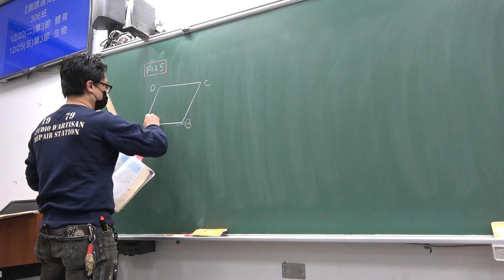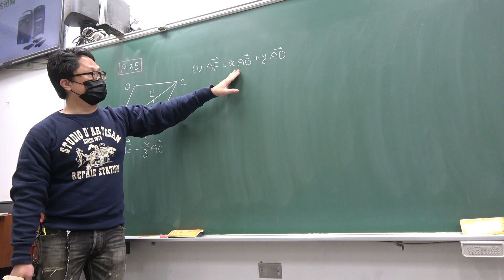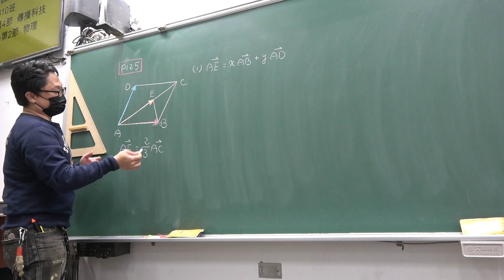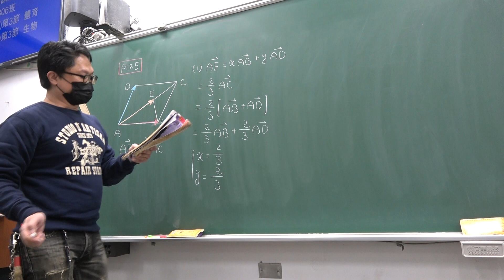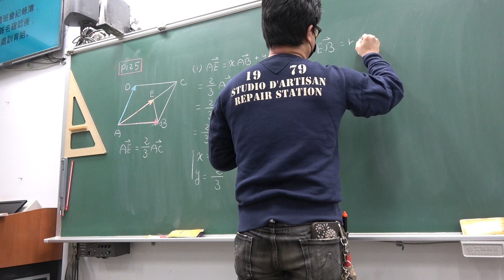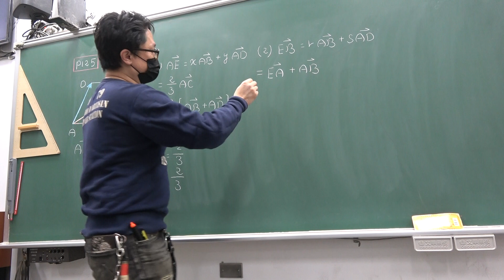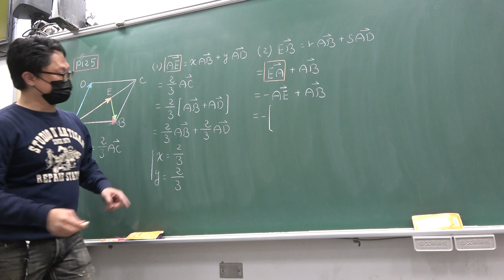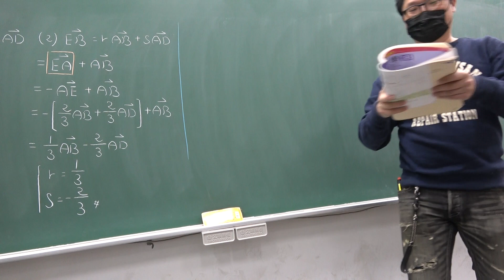高二上205數B第56堂｜線性組合與二元一次方程組｜(1)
更新資訊請上FB粉絲團